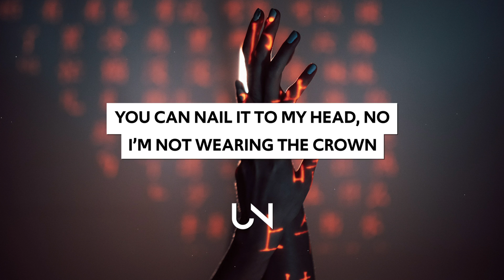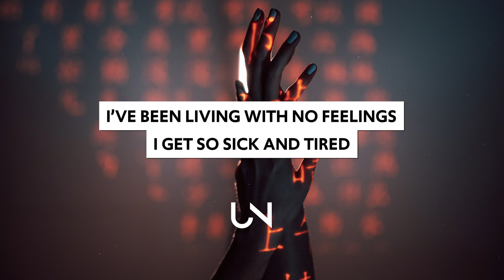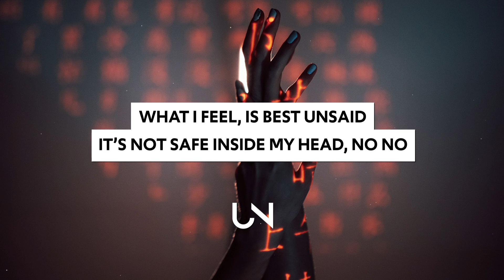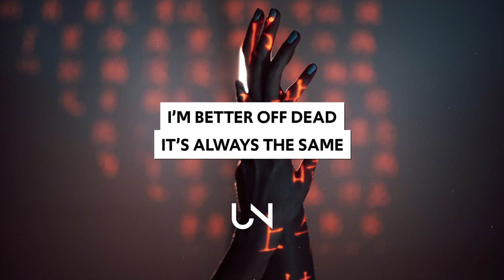8 Graves - Better Off Dead (Lyrics)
8 Graves - Better Off Dead (Lyrics / Lyric Video)

Break and mend
Hear the call
A crack in the sky
Be a friend
Build a wall
And I’ll be the fly
I’ve been staring out the window
At the world burning down
You can nail it to my head, no
I’m not wearing the crown

It’s not safe inside my head

I’m better off dead
It’s always the same
It’s all razors and chains

I was made
In the dark
Original sin
Be the blade
Leave your mark
And I’ll be the skin
I’ve been living with no feelings
I get so sick and tired
Of just staring at the ceiling
While the room is on fire

It’s not safe inside my head, oh no

I need keys
That can’t be made
The sun and the shade
A needle and thread
What I feel
Is best unsaid

» UNCVRD«